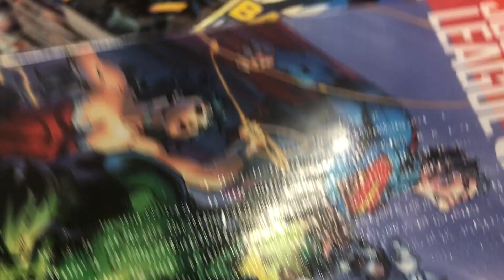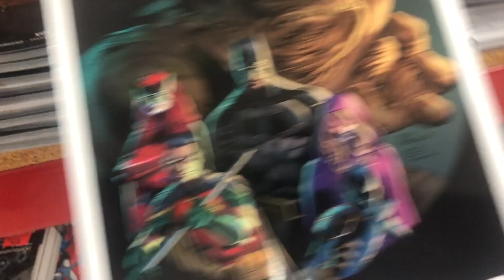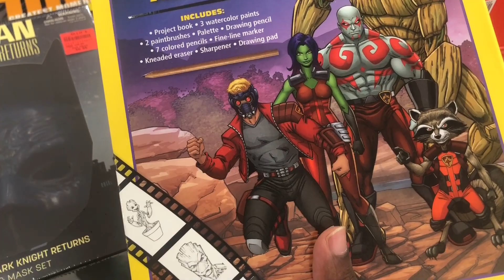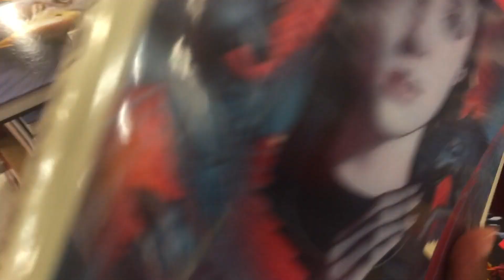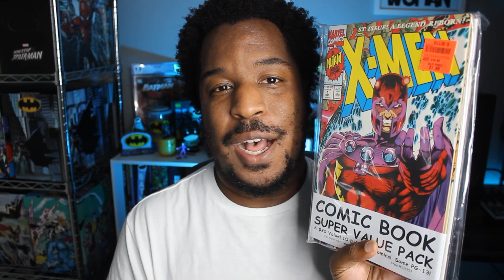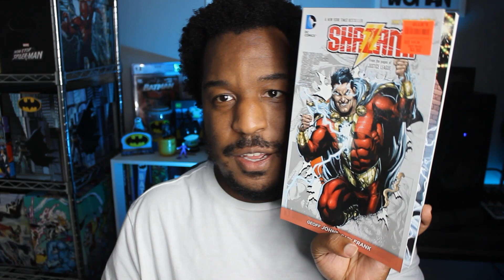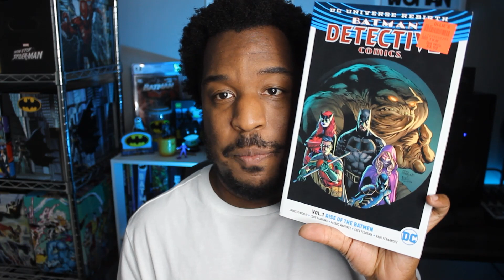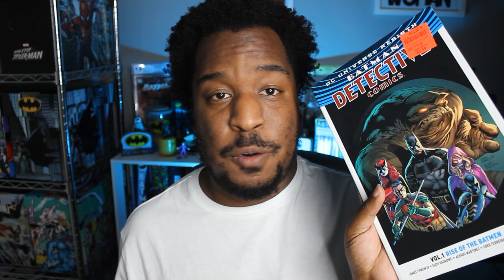COMIC BOOK HUNTING at OLLIE'S | They FINALLY Restocked! | Ollie's Comic Haul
They restocked my local Ollie's again, so you know I had to take advantage!